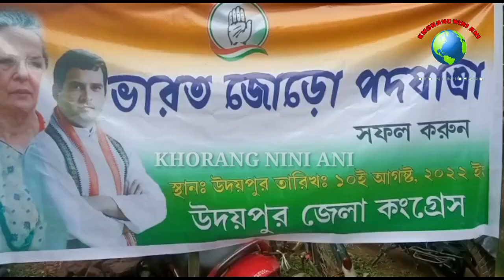TAISA HAINO HAI UDAIPUR OH CONGRESS NI RALLY TAI JOINING PANDA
UDAIPUR OH TINI 400 VOTER TMC, BJP YAKARWI CONGRESS BODOL NI BANA ROMKHA CONGRESS NI MLA SUDIP ROY BARMAN NI YAK ROMWI.